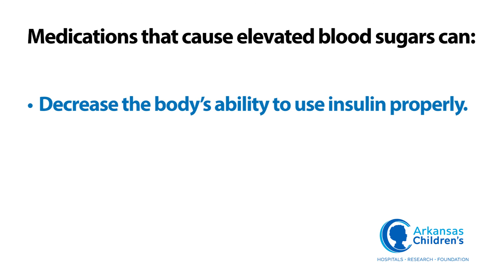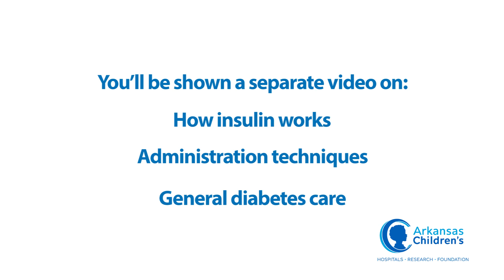Steroid Induced Diabetes and Post Transplant Diabetes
Learn about steroid-induced diabetes and post-transplant diabetes care. The video also covers medications that raise blood sugar to the point insulin is needed.